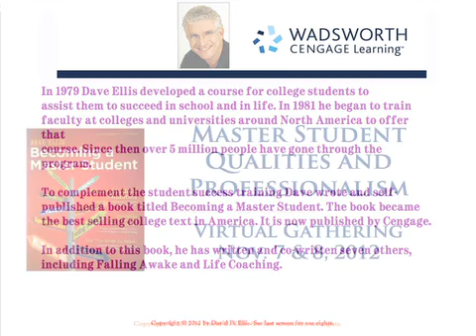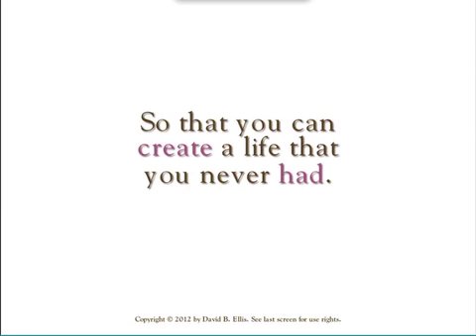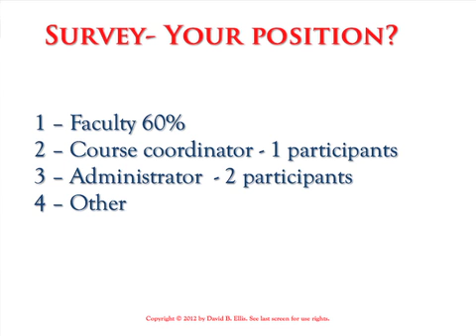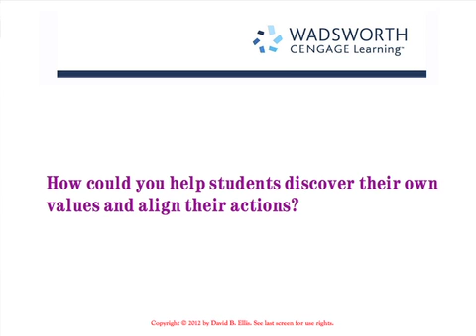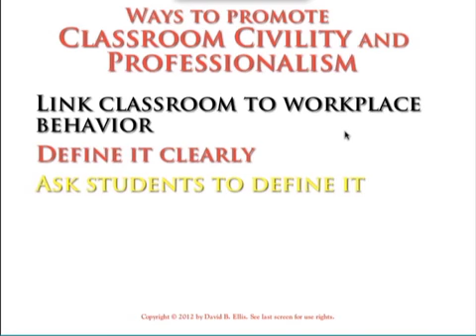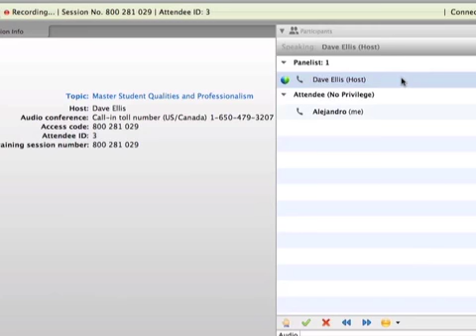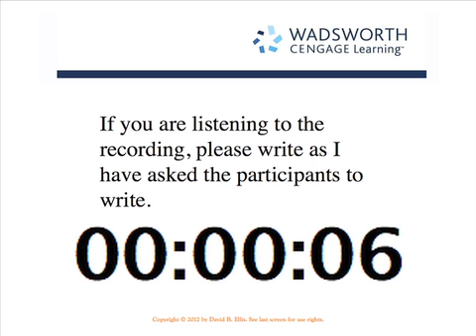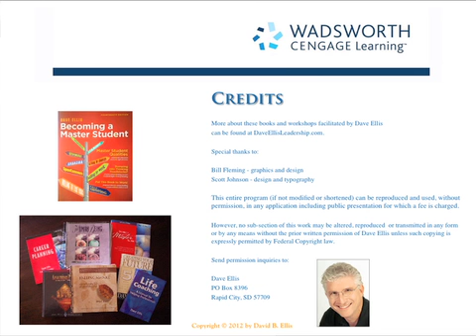Cengage Virtual Gathering Nov 9, 2012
Master Student Qualities and Professionalism